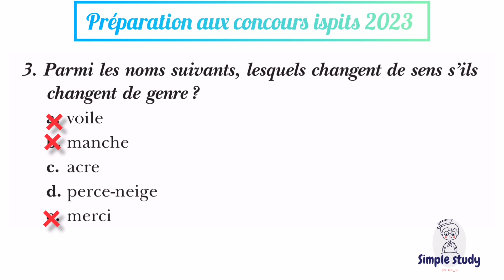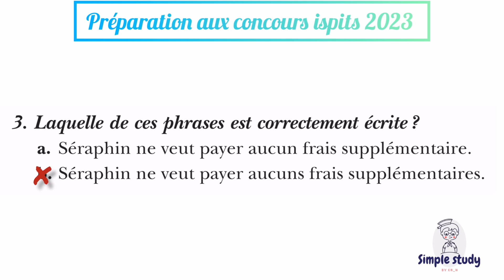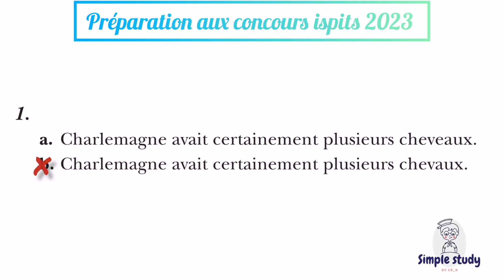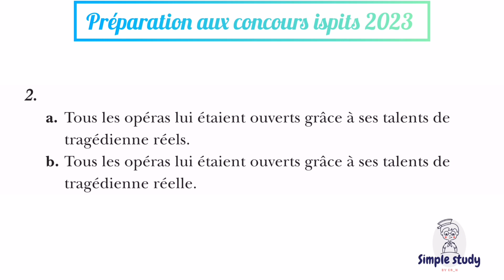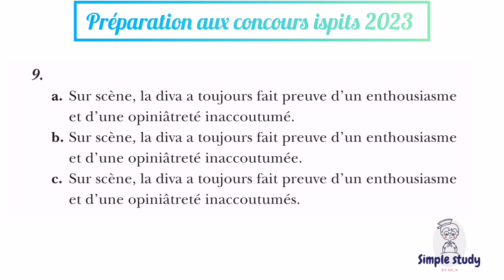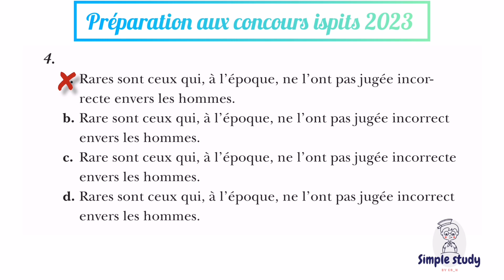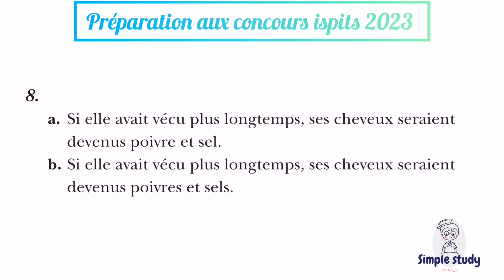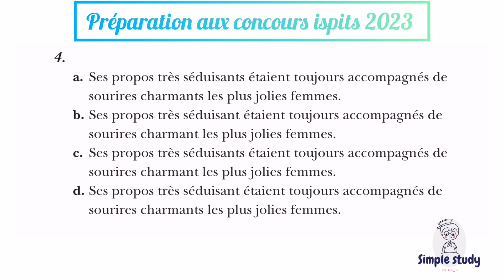QCM Français - Préparation aux concours ispits 😉